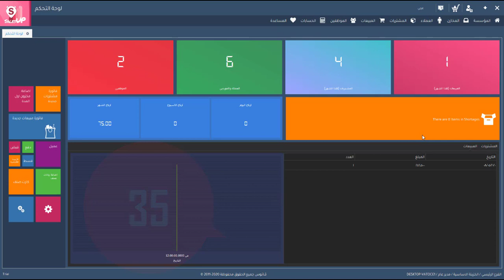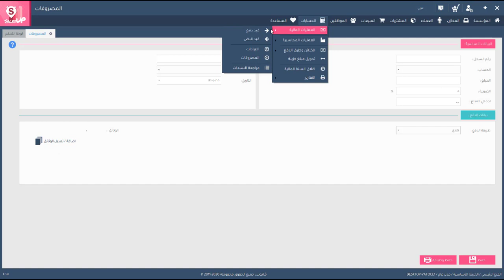برنامج سيلز اب : درس 35 - تسجيل المصروفات من الدورة التدريبية لبرنامج المحاسبة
تحميل البرنامج

الدورة التدريبية لبرنامج سيلز اب SalesUp برنامج محاسبة ومبيعات وادارة المخزون من شركة فاتوس vatoce
درس 35 - تسجيل المصروفات
في العادي ان اي مؤسسة تصرف مبالغ مالية سواء كانت دفع ايجار او رسوم الكهرباء والماء والاتصالات وغيرها.. ولتسجيل هذه المصروفات في النظام علينا القيام بما يلي :
من القائمة الرئيسية ، اضغط علي قائمة "الحسابات" ثم اختر "العمليات المالية" ومنها "المصروفات".

- ادخل البيانات الخاصة بالمستند
- اختر الحساب
اضغط علي السهم الصغير لفتح قائمة الحسابات ثم الضغط علي السهم الموجود بجوار كل حساب لفتح الحسابات المندرجة منه.

- اختر مركز التكلفة اذا تطلب الامر  واختر  تاريخ دفع هذه المصروف
- اكتب قيمة المبلغ

- نختر طريقة الدفع ( نقدي او، شيك / حوالة بنكية او، بطاقة المدفوعات)
عند اختيار شيك/حوالة بنكية سيظهر حقل اخر نختار منه اسم البنك الذي تم تحويل عليه الحوالة او الذي تم ربط الشيك به. وعند اختيار بطاقة المدفوعات سيظهر حقل نختار منه اسم بطاقة المدفوعات الذي تم تحويل منها  المال.
ملحوظة : عند اختيار بطاقة مدفوعات او بنك معين سينقص رصيده في النظام بقيمة المبلغ المدفوع.

اضغط علي زر "حفظ" لحفظ العملية او "حفظ وطباعة" لحفظ العملية وفتح نافزة معاينة الايصال.
يمكنك مراجعة هذه العملية بعد حفظها في اي وقت من قائمة "الحسابات" ثم اختر "العمليات المالية" ومنها "مراجعة السندات". ثم اختر "المصروفات"